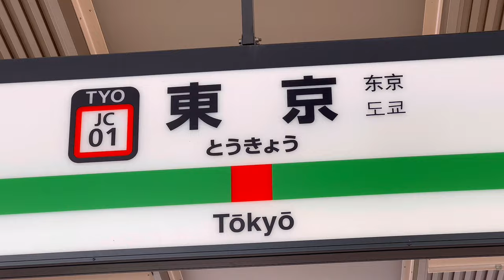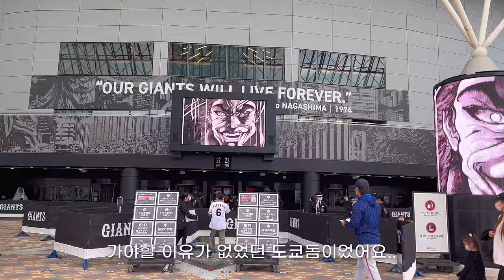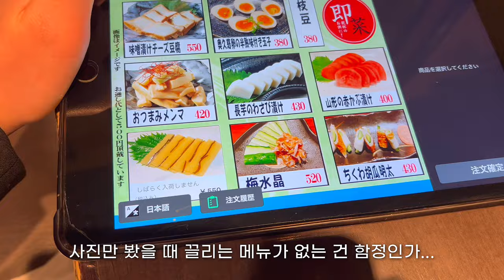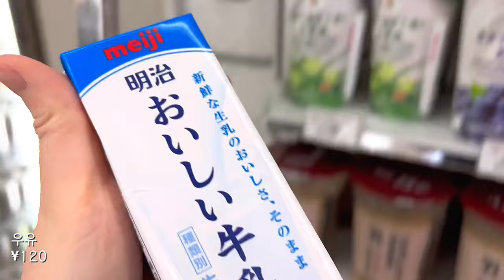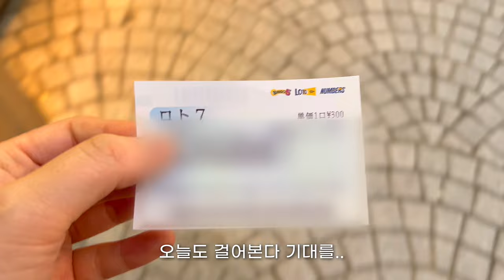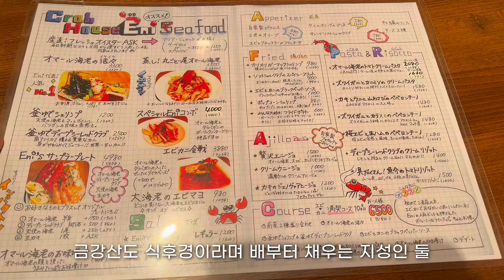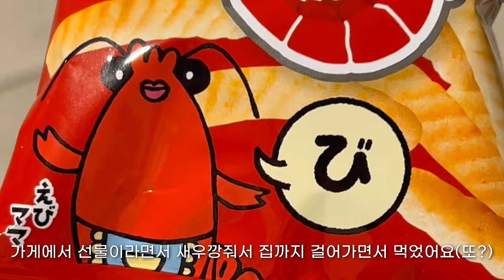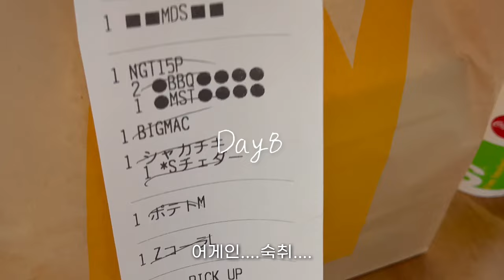일본 도쿄 브이로그 | 도쿄 직장인 일상 | 도쿄 봄🌸도쿄역 텐동 맛집 카네코한노스케,도쿄돔 쇼핑,키치조지 이노카시라공원,나카메구로,요요기공원 벚꽃 구경하는 일상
벚꽃 영상은 최대한 빨리 업로드하고 싶어서
편집하다보니 생각보다 길어졌네요🥲

𝐈𝐧𝐟𝐨𝐫𝐦𝐚𝐭𝐢𝐨𝐧
카네코한노스케 본점

라인프렌즈 하라주쿠

몬순 카페 오모테산도

ソジュハンザン029 職安通り店

𝐂𝐚𝐦𝐞𝐫𝐚
IPhone13 pro

𝐄𝐝𝐢𝐭
vllo